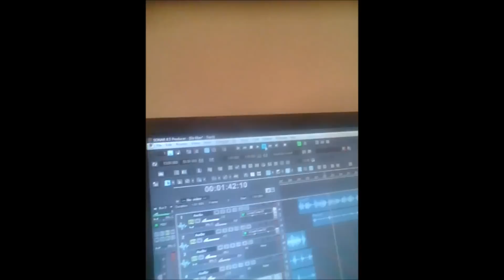PSA '13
music update YBE projects